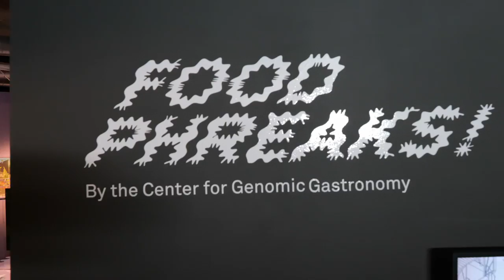Exhibition: Food Phreaks!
Exhibition Food Phreaks! by the Center for Genomic Gastronomy
Video: Joe Urrutia / Inspire to Action

The exhibition Food Phreaks! Biodiversity of the Kitchen is about the ways that taste, place, technology and food shape our planet and our lives.

The Center for Genomic Gastronomy is an international artist group working on biodiversity of human food systems.

The exhibition is on at Vitenparken until the end of March 2022.